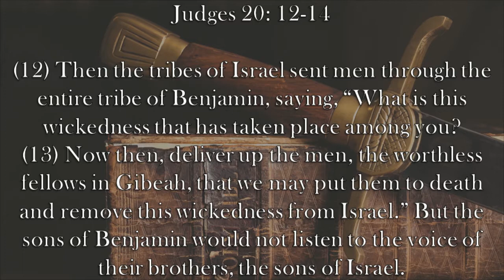Chaplain's Report- An Uncomfortable Bible Story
Few Bible stories are more unsettling than when Israel starts a civil war with the tribe of Benjamin in Judges 20:12-14 over the brutal rape and murder of a young woman.